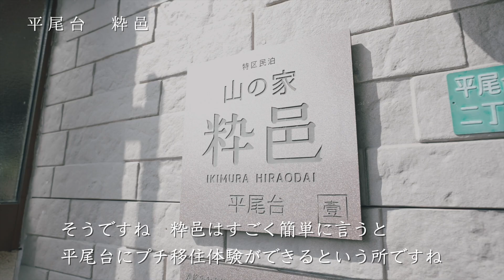(北九州市)お試し居住ライト紹介ムービー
北九州市では、移住を考えるにあたって、
まちの雰囲気や生活に便利な環境が整っているか等、
実際に行って自分の感覚で確かめることができる
《お試し居住》制度があります。

～お試し居住ライトの特徴～
● 短期間からでも利用できる！
　最短2泊3日からご利用いただけますので、週末のお休みを利用して、
　北九州市へ気軽に移住体験することができます。
● 希望に応じて滞在先を選べる！
　お試し居住ライトは希望に応じて宿泊先が3つ選べます。
　①Tanga Table
　②門司港ゲストハウスPORTO
　③山の家 粋邑 HIRAODAI
● 料金がリーズナブル！
　はじめの3日間（2泊3日）が5,000円。
　以後1日ごと1,000円で、最大3週間泊まることができます！

▼北九州ライフ公式フェイスブックはこちら